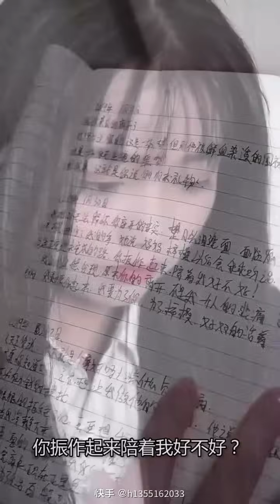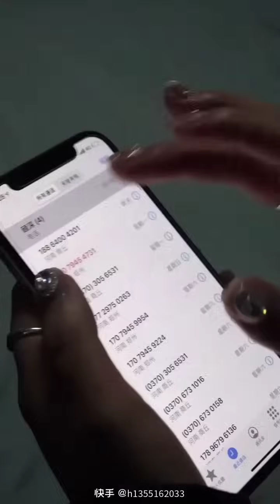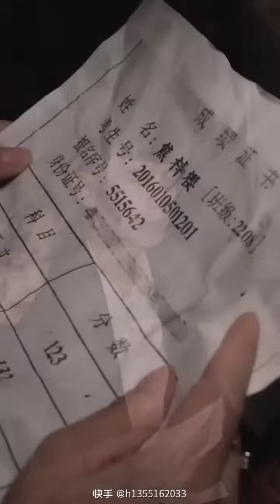【他的金絲雀】第二集